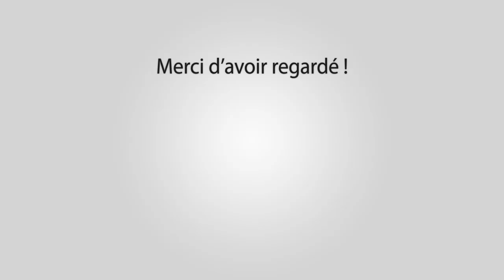JONQUIERES ST VINCENT Course au Plan 14-07-2022 🌞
~► Outro : YLLiBzify